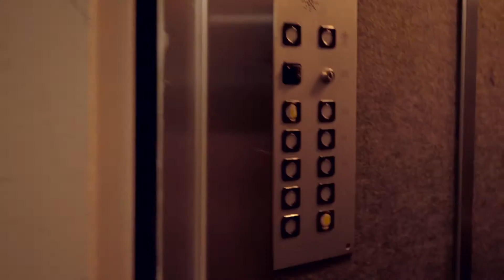How to get to MBCLINIC for contact me form - איך מגיעים לקליניקה עבור צור קשר באתר